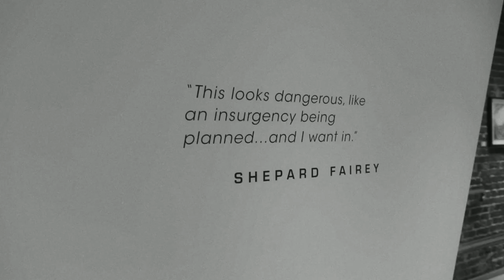Glen E. Friedman: My Rules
The legendary photographer lays down his manifesto at his My Rules show in London.

huckmagazine